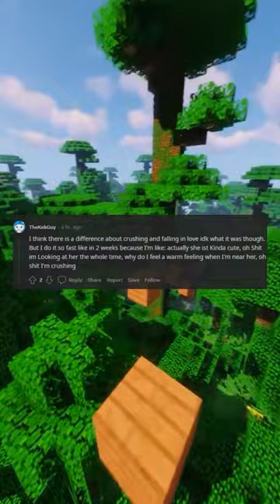Can you really fall in love in about 2 months